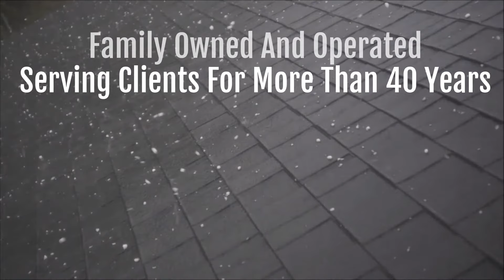Sunshine Roofing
Description